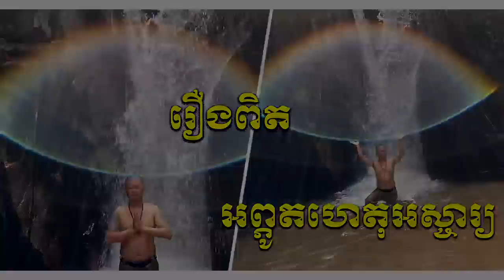ញាក់សាច់បារមីខ្លាំងមែន៖លោកហ៊ុន ជា ទៅងូតទឹកធ្លាក់នៅភ្នំឱរ៉ាល់ជួបអព្ភូតហេតុអស្ចារ្យ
សូមអធ្យាស្រ័យ

ចំពោះការមិនបានតប ខំមិនបានគ្រប់គ្នា

Ms Socheata